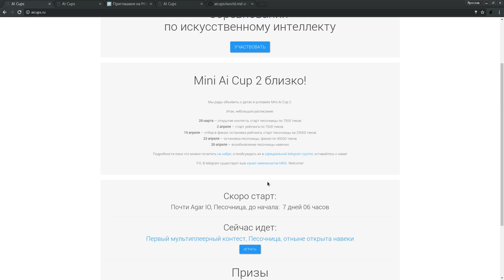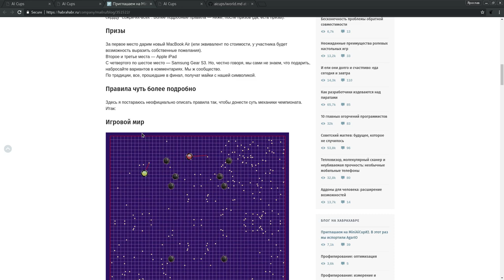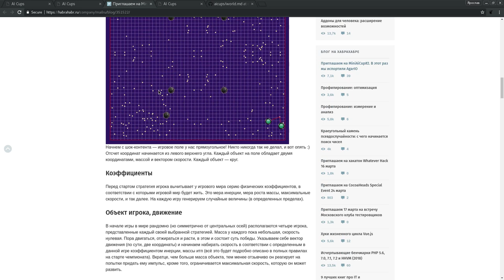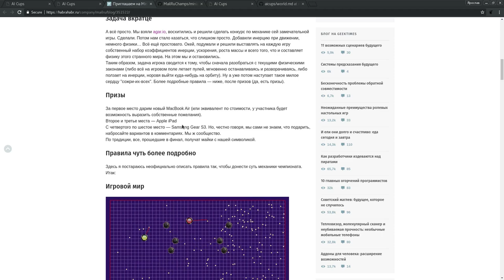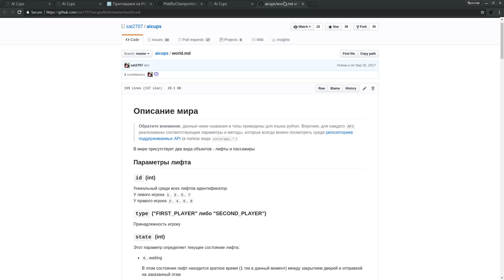Mini Ai Cup 2 близко! Соревнования по ИИ!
WebMoney
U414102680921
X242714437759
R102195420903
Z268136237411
Большое спасибо за помощь.